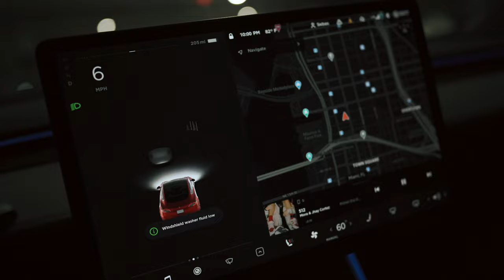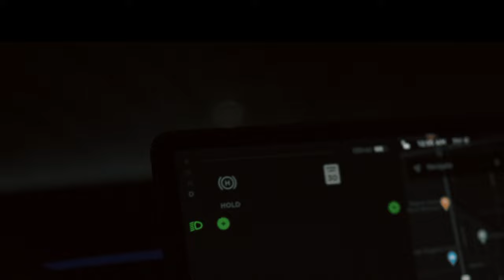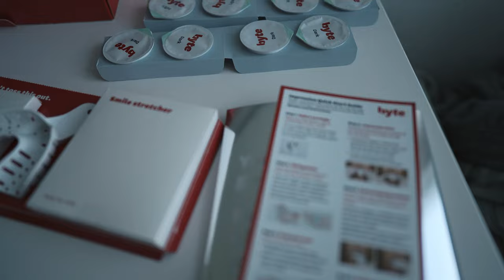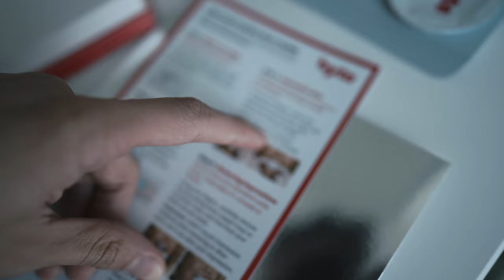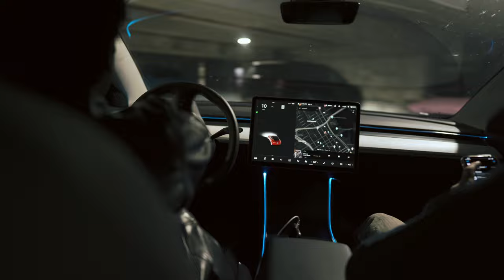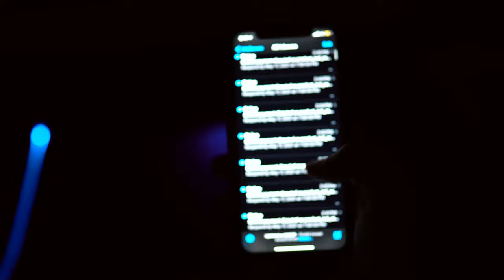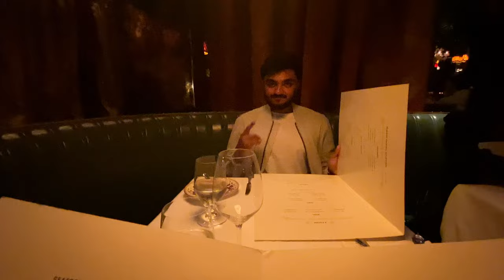week in my life in miami | eating at carbone, papi steak & shipping orders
Tiktok Ad account trial week in the life in miami. Tried the restaurant Carbone, Papi Steak and Strawberry Moon. Also shipped some Shopify orders, hit the gym and all the usual stuff

In this channel I will be posting how I make a living through Shopify dropshipping, multiple sources of income such as affiliate marketing, my consulting/marketing agency and content around day to day business, lifestyle, fashion, music and everything that happens in between.